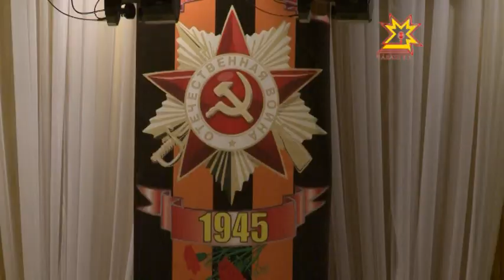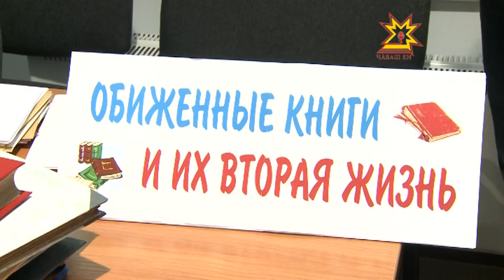Республика 28.04.2014 на чувашском